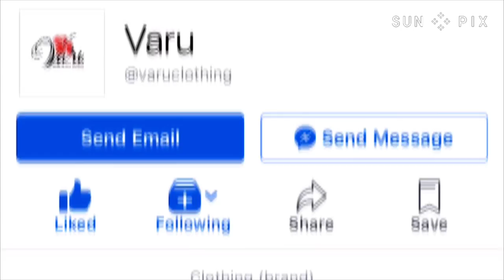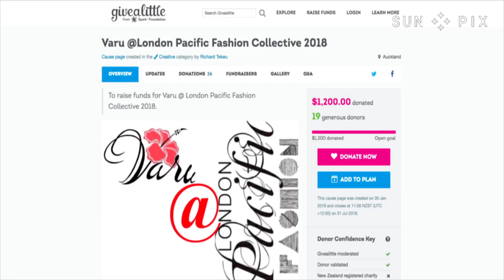VARU - Cook Islands-inspired fashion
Cook Islander Richard Tekeu is the creative force behind Varu, a new fashion label that's built a following on social media.

To support Varu's journey to the London Pacific Fashion Collective head